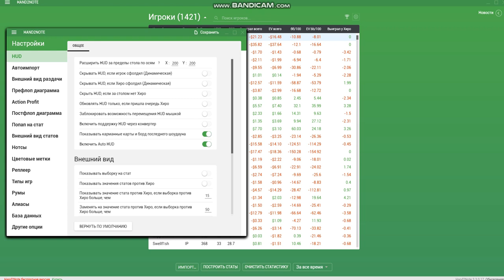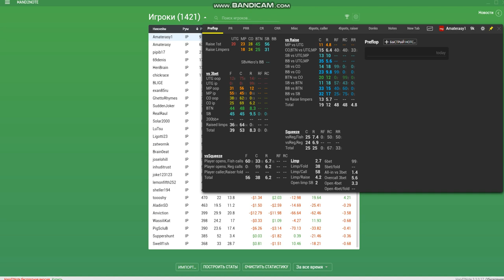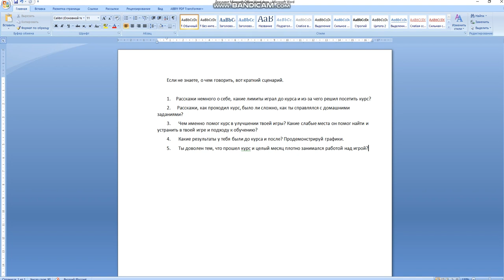Отзыв о курсе Poker Pro. Поток 6. От Amaterasy